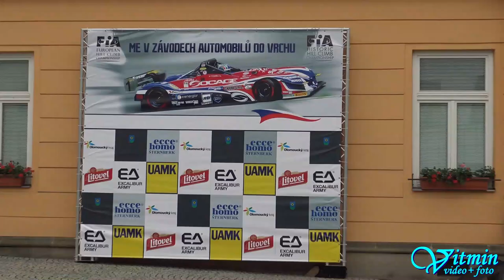Lukáš Tomeček - VW Golf I GTI Oettinger - Ecce Homo Šternberk 2018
Lukáš Tomeček si dojel při domácím závodě ME Ecce Homo 2018 pro zlato ve třídě E1H 1600.